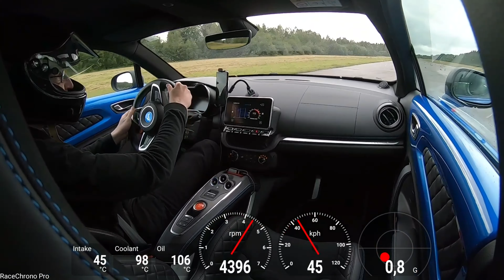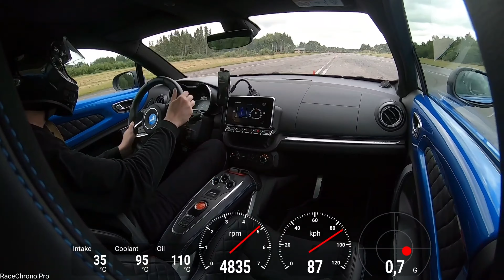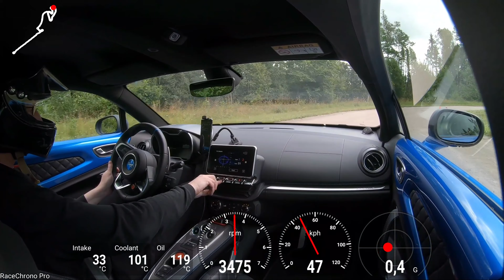Alpine A110 - gata, slalom, bankörning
(denna video är en bilaga till den)